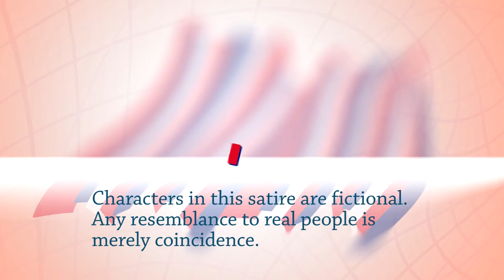Stop and think - The Case of Gregorian Bivolaru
Should we laugh or cry. Satiric, Investigative reporting on Spiritual Human rights and the persecution of yoga teacher, Gregorian Bivolaru. Do you still believe everything the media feeds you?